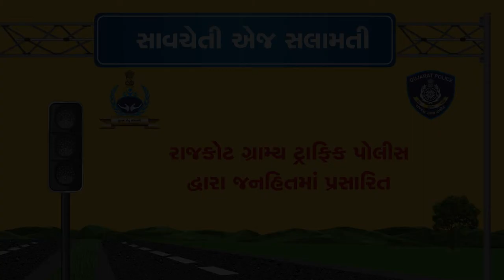Helmet nu kavach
Part of Traffic Police awreness in Gujarat . Team viewfinder made this ad film we are glade to be part of this project